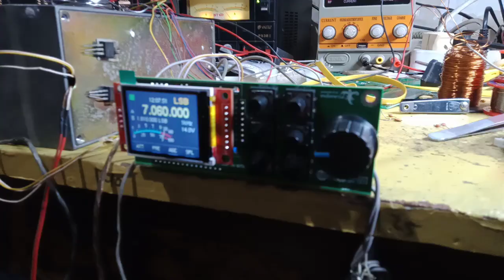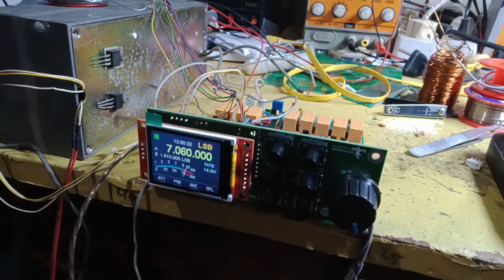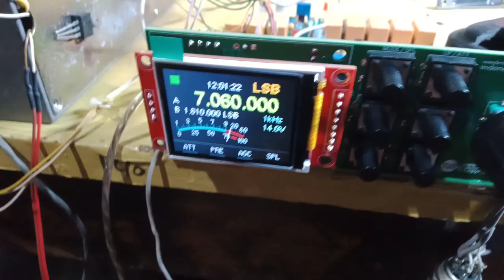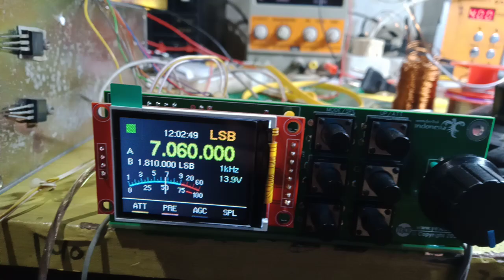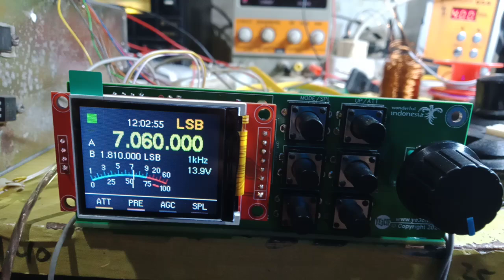Bitx dengan crystal pendek 8Mhz , suara nayamul